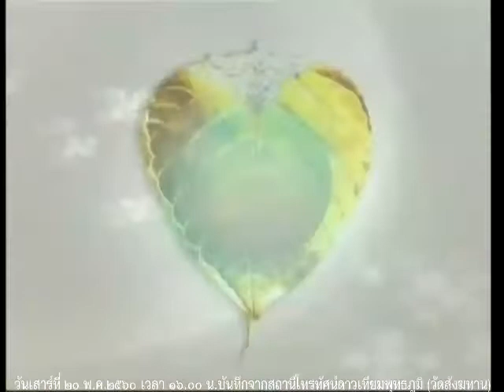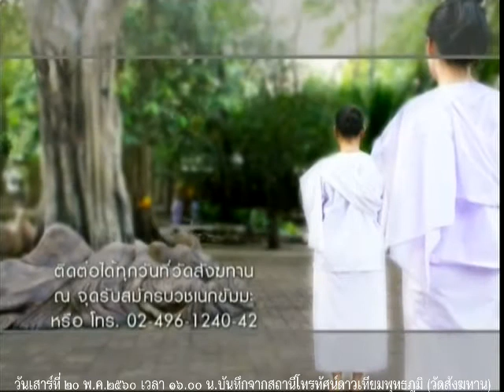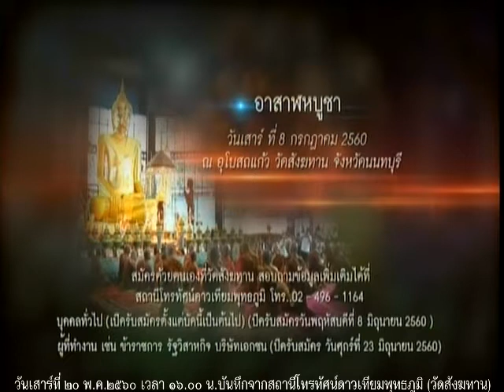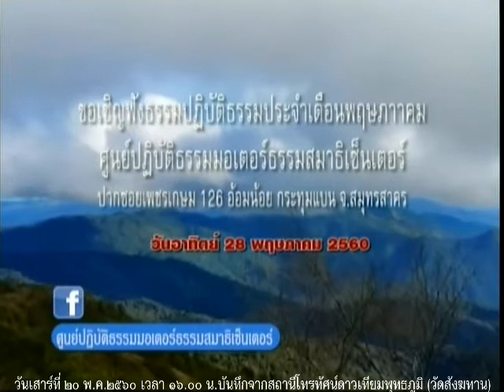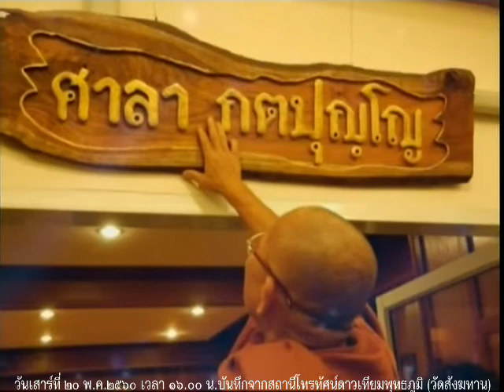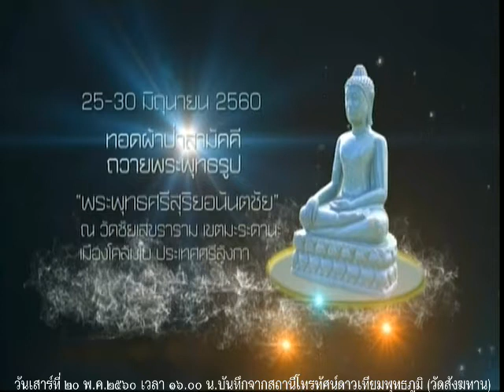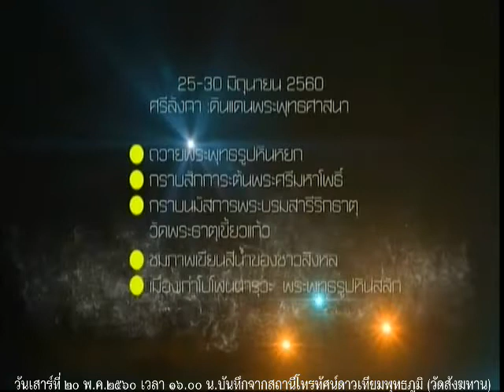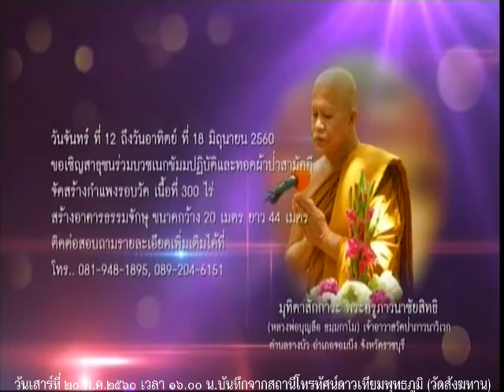วันเสาร์ที่ ๒๑ พ.ค.๒๕๖๐ ธรรมะสว่างใจ หลวงพ่ออุดม ปริปุณโณ วัดบ้านพลับ จังหวัดสระบุรี